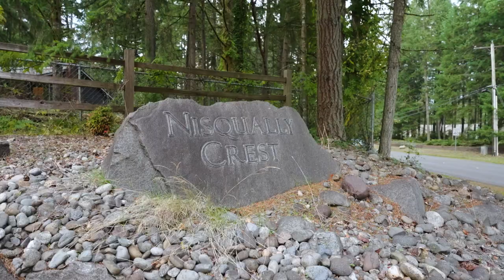4710 Beverly Dr NE Olympia WA Branded - Original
From start to sold, our team is committed to delivering exceptional results. Watch as we highlight our latest successful transactions and showcase the diverse properties we've helped our clients buy and sell. Experience the difference of working with a knowledgeable and dedicated team.